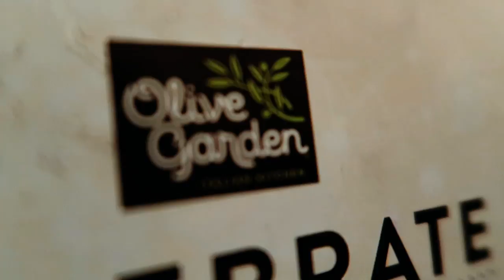We Saw Gerry Adams! ​ || NYC Day 1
New York City, New York, USA 10th November 2016

I love making and editing videos so I've decided to film my life daily (mon - fri). There will be a week between shooting the vlog and uploading it because I have to juggle life college etc so I'd be a disappointment if I had to upload the next day.

Shot on Canon Powershot G7X